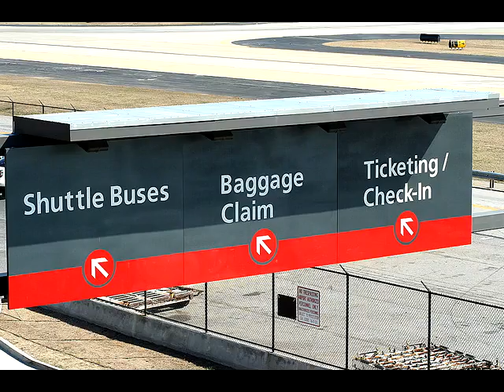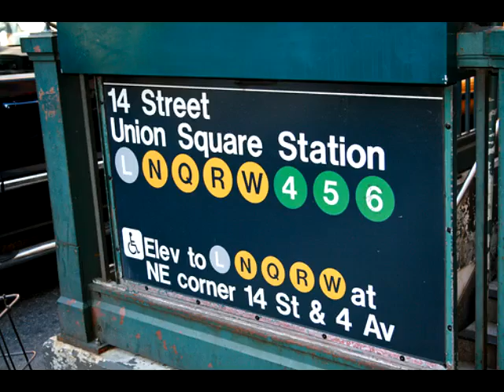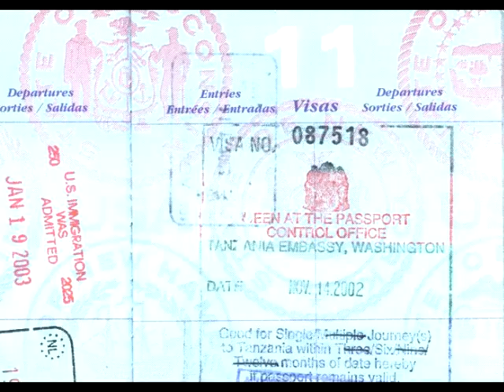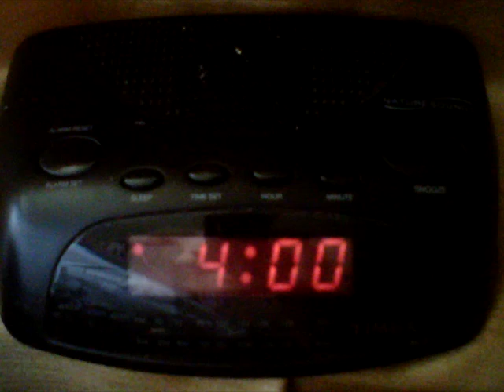One Night In Rio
Louie Austen - One Night In Rio

Video created with Vegas Movie Studio HD Platinum 10.